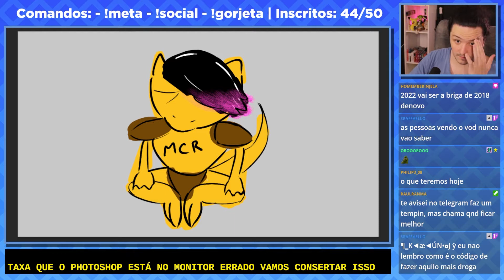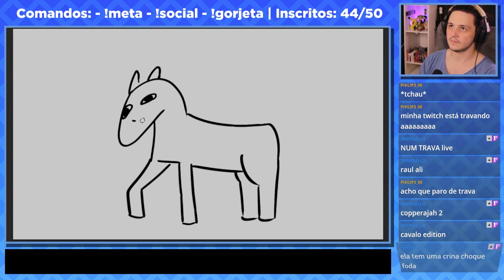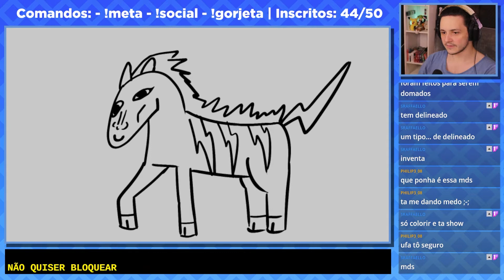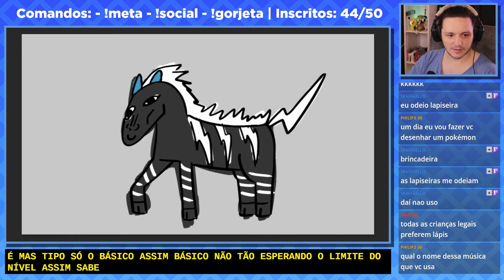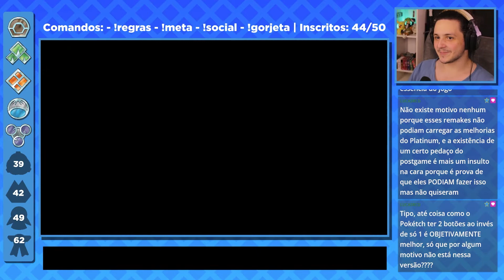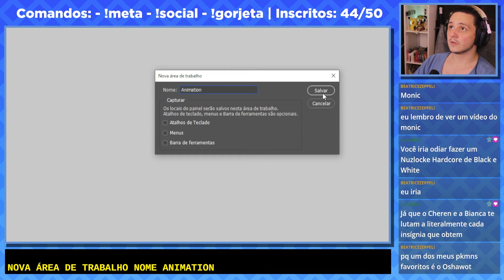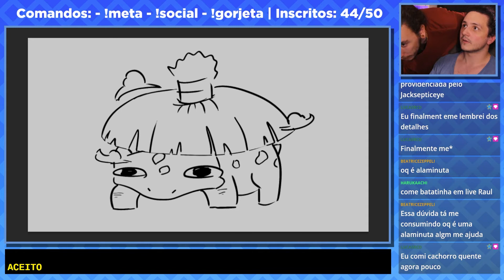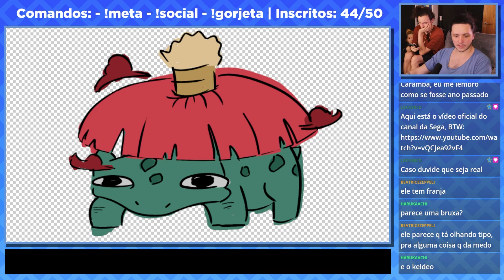Pokémon Brilliant Diamond - Nuzlocke Hardcore Extravaganza - VOD 07